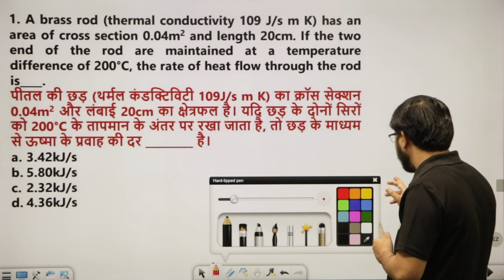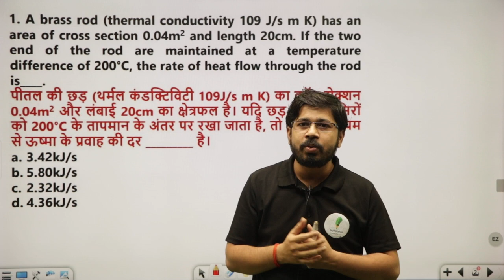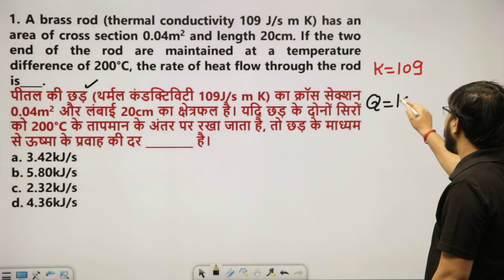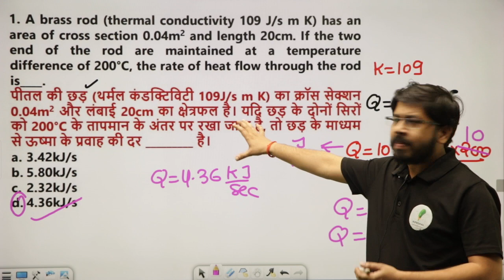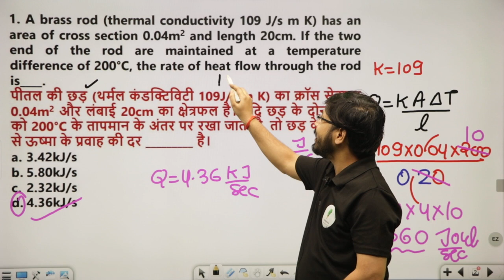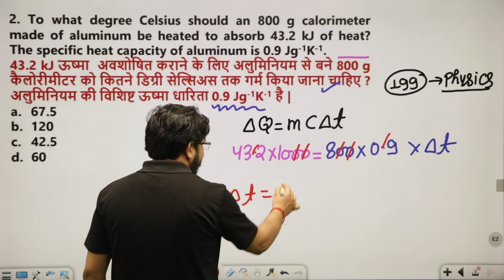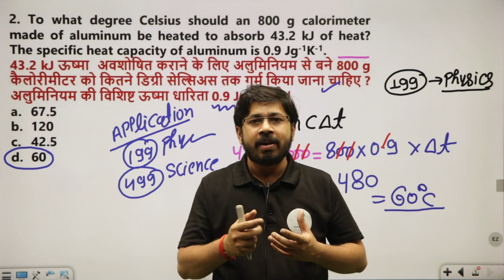कही ग्रुप D जैसा हाल ALP में भी न हो जाये । सतर्क हो जाओ 🔥 । YOGI SIR